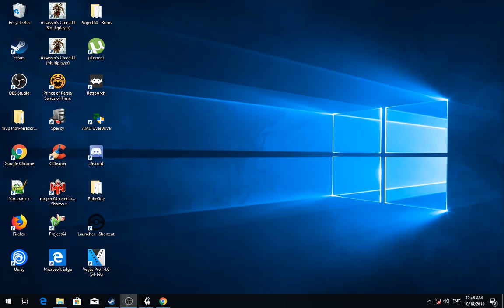[1/10] Skyrim [SSE] - Rolaf - Episode 151 [NC]